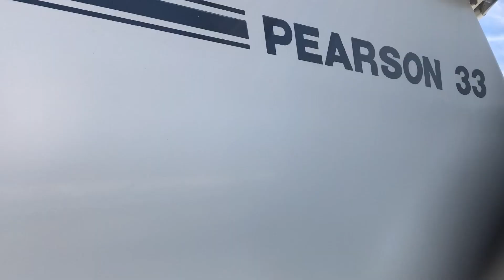Prop Crop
This is what happens when you don't use your boat enough!